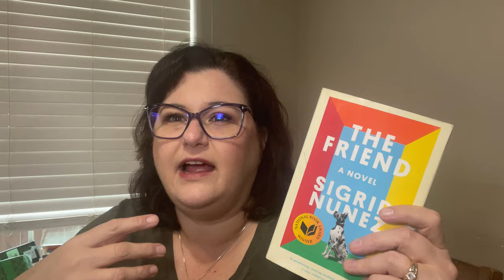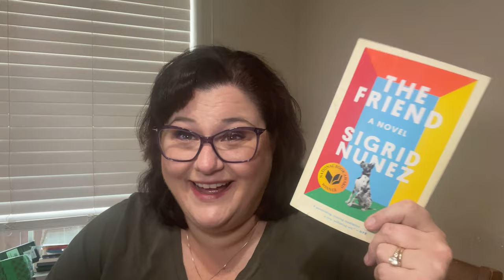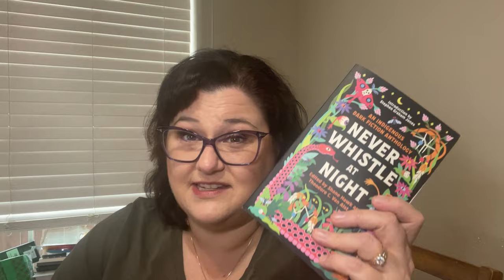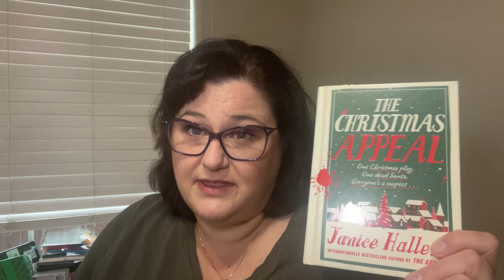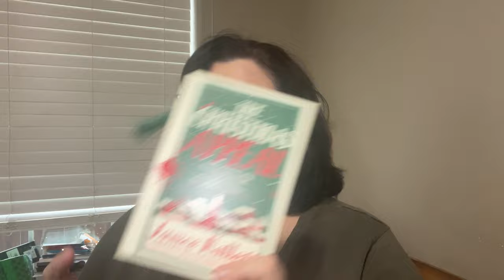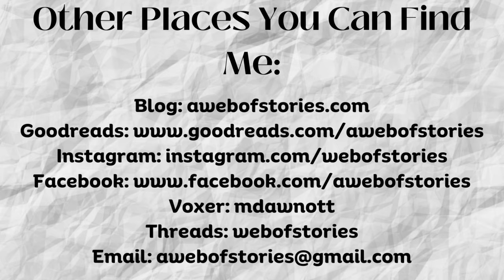Weekly Wrap Up - December 23, 2023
Books mentioned:
Never Whistle at Night edited by Shane Hawk and Theodore C. Van Alst, Jr.
The Mysterious Affair at Styles
The Berry Pickers by Amanda Peters
The Christmas Appeal by Janice Hallett
The Seed Keeper by Diane Wilson
Villette by Charlotte Brontë
The Yellow Wallpaper and Other Stories by Charlotte Perkins-Gilman

Villette Spoilers:
13:19 Spoilers begin
15:10 Spoilers End

Threads: webofstories
Voxer: mdawnott